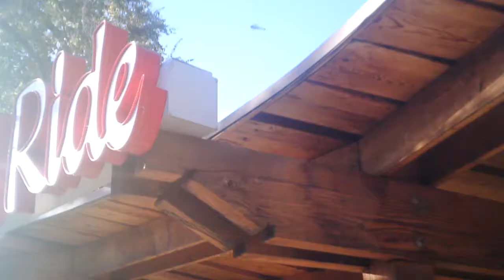The Snowy and Shorty Show Ep7pt17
Over-reaction to the incident on Saturday, October 15th, 2011, in our usual comical way!!